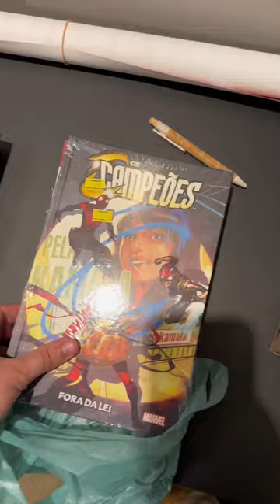VLOG #2 hqs cinema bar sp dailyvlog vlog